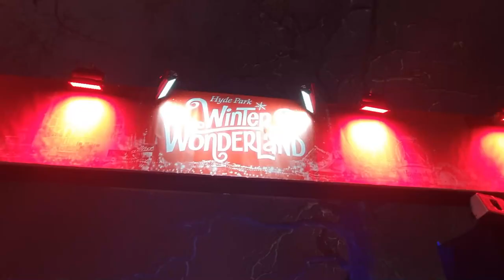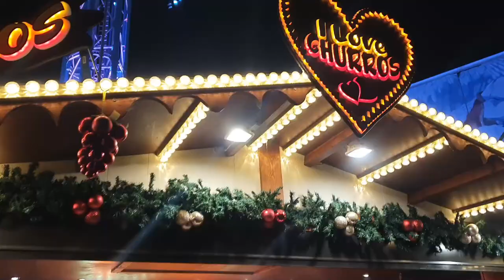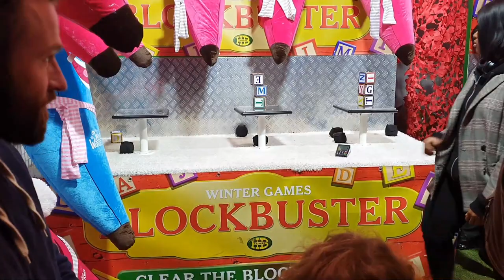London Vlog #35: Winter Wonderland | London Hyde Park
I'm back home for Christmas so thought I'd go to Winter Wonderland with friends.